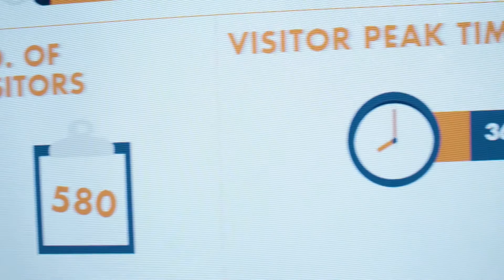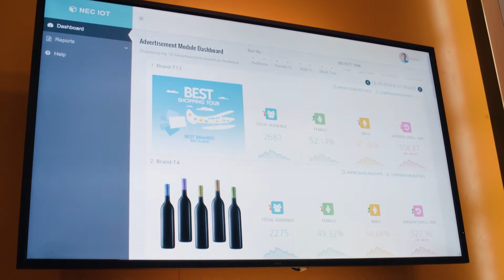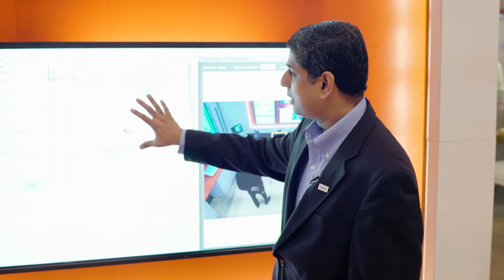Store Analytics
All retailers want to know their customers better! See how Girish Nazhiyath, Solutions Architect Director from NEC Corporation, shows attendees at NRF17 NEC’s heat mapping solution, that uses heat mapping to track customer product engagement and dwell times, to capture shopper demographic information, such as age and gender with data analytics software.